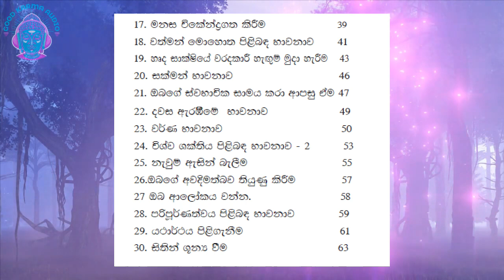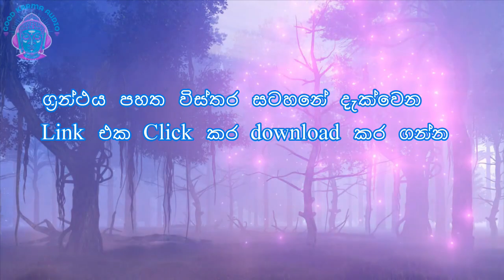ඒ එස් බාලසූරියගේ මනෝප්‍රතිකර භාවනා ග්‍රන්ථය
ඒ එස් බාලසූරියගේ මනෝ ප්‍රතිකරභාවනා ග්‍රන්ථය  මෙම LINK එක  click  කර නොමිලයේ  download කර ගන්න
Support me to produce more videos  for this channel
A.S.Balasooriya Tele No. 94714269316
Bank: Sampath Bank (Nugegoda Branch Sri Lanka) Savings Acc.no 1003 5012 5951